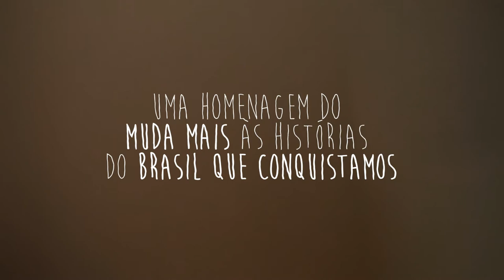O Brasil que Conquistei - Andréia Oliveira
Conheça a história de Andréia Oliveira que através do Bolsa Família conseguiu mudar sua história de vida.